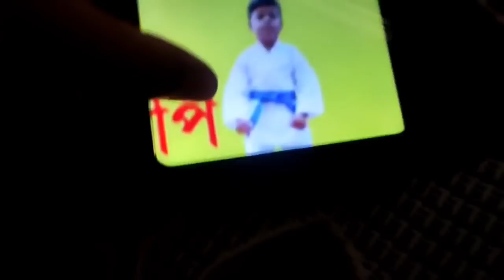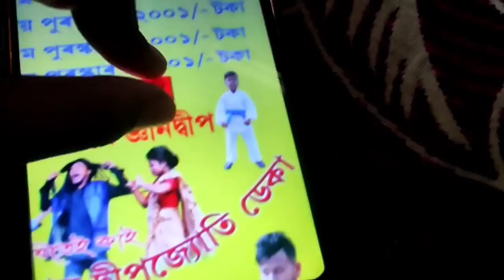বিহু বুলি ধামাকা😃